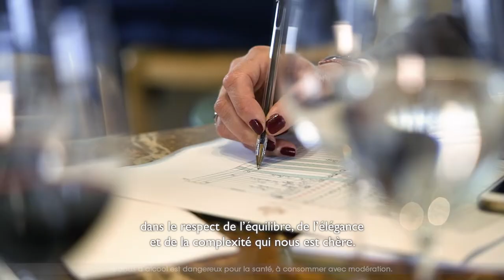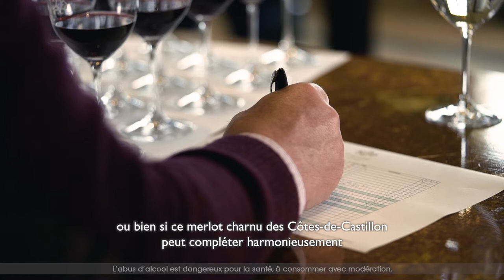L'art de l'assemblage par Clarendelle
Né en 2005, Clarendelle, inspiré par Haut-Brion est une famille de vins d’assemblage de cépages traditionnels bordelais. En digne héritier, ce vin est conçu dans l’esprit et la tradition des vins de Domaine Clarence Dillon. Il est élaboré en étroite collaboration avec l’équipe technique des propriétés, dans le respect de l’équilibre, de l’élégance et de la complexité qui nous est chère.